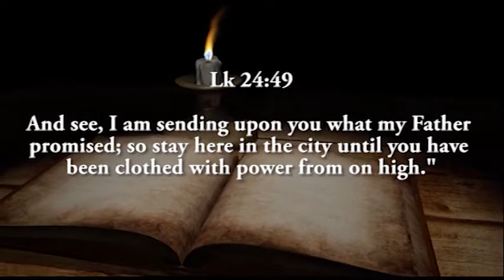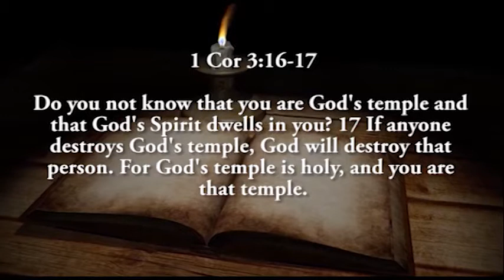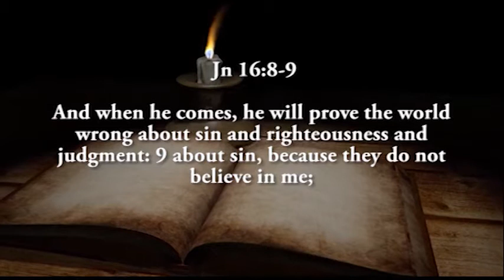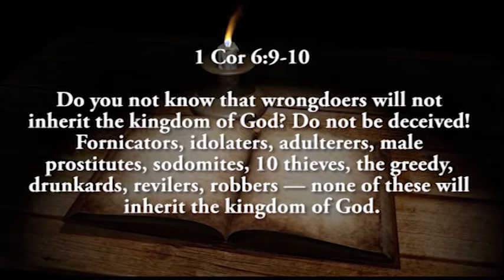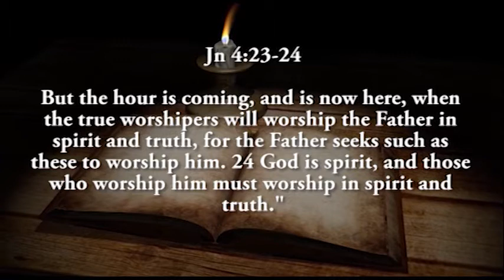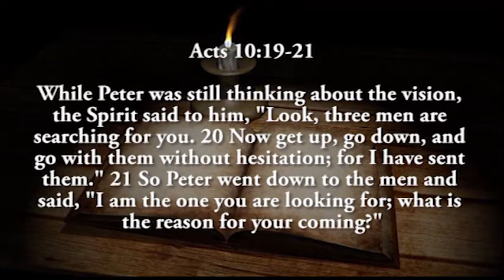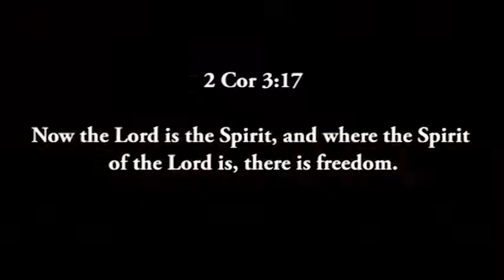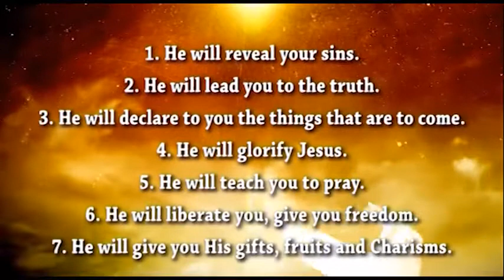AME06 | Msg | "The Holy Spirit" | Sr.Arockia Mary | mp4